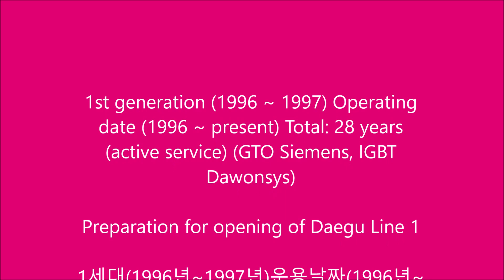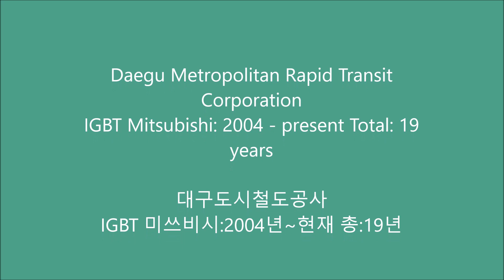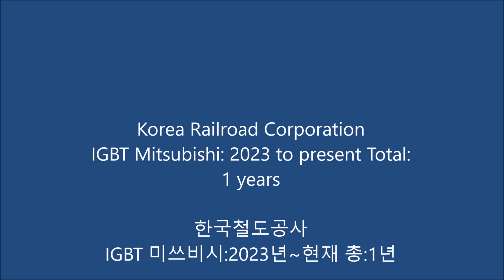Collection Of Purpose Of Introduction Of Daegu Electric Railway Train 대구 전철 전동차 도입목적 모음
-Daegu Control Series-

-VVVF-GTO series-

GTO Siemens (Germany)1996~present Total: 28 years

-VVVF-IGBT series-

2nd generation IGBT Mitsubishi (Japan) 2004~present Total: 20 years
IGBT Dawonsys (Korea)2017~present Total: 7 years
3rd generation IGBT Mitsubishi (Japan) 2023~present Total: 1 year

-Enterprise-

Siemens: 1
Mitsubishi: 2
Dawonsis: 1

-nationality-

Germany: 1
Japan: 2
Korea: 1

-대구 제어 계열-

-VVVF-GTO 계열-

GTO 지멘스(독일)1996년~현재 총:28년

-VVVF-IGBT 계열-

2세대 IGBT 미쓰비시(일본)2004년~현재 총:20년
IGBT 다원시스(한국)2017년~현재 총:7년
3세대 IGBT 미쓰비시(일본)2023년~현재 총:1년

-기업-

지멘스: 1개
미쓰비시: 2개
다원시스: 1개

-국적-

독일: 1개
일본: 2개
한국: 1개